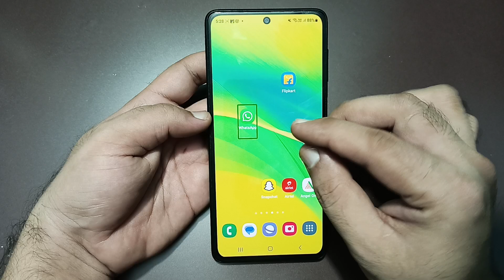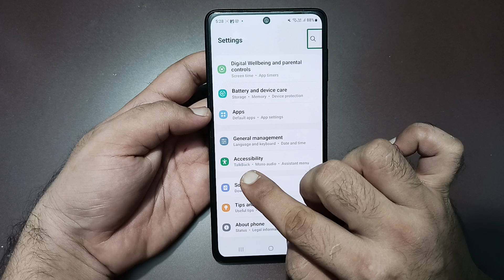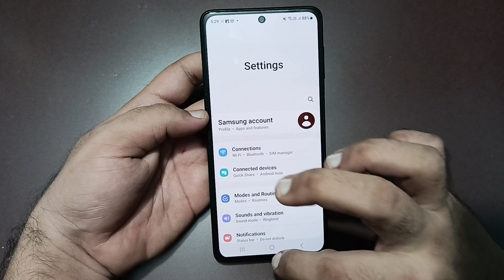how to remove green box in Samsung galaxy m35, mobile me green line kaise hataye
Best powerful CPU under 10k

60-Inch Tripod with Bag

7 Socket 6A Extension Board